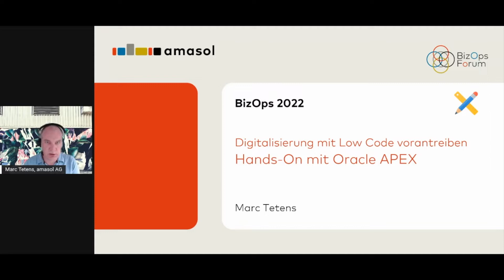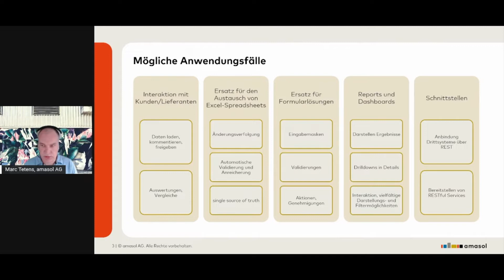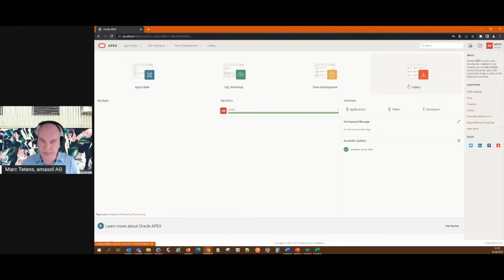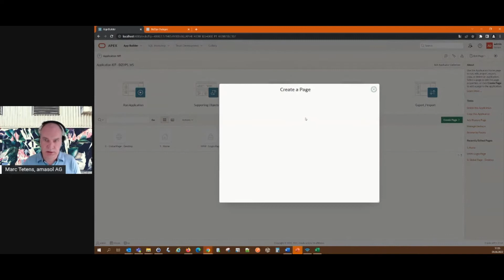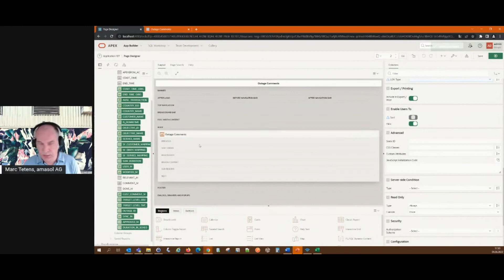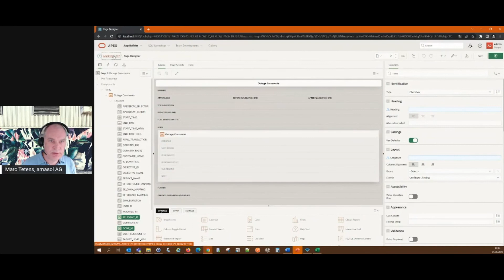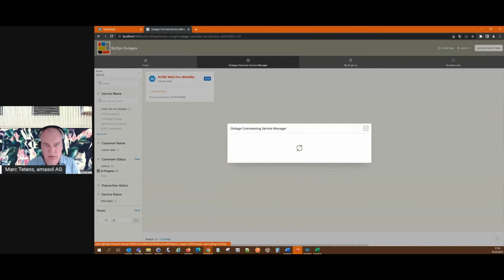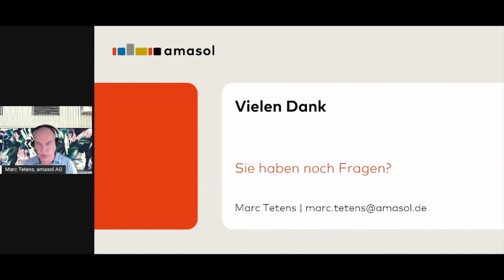BizOpsForum2022: Digitalisierung mit Low Code vorantreiben - Hands-On mit Oracle APEX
Marc Tetens, TBM Consultant, amasol AG

Nicht alle Anforderungen und nicht jeder Prozess lassen sich mit Lösungen von der Stange umsetzen. Insbesondere nicht im dynamischen Umfeld der Digitalisierung. Low Code Plattformen bieten eine schnelle Möglichkeit, um Implementierungen näher an die Fachabteilungen zu rücken. amasol verwendet Oracle APEX, um unsere Lösungen im Bereich Service Level und IT Financial Management zu ergänzen. So lassen sich genau die gelebten Abläufe unterstützen oder im Unternehmen kursierende Excel-Spreadsheets ersetzen. Die Möglichkeiten zur Umsetzung zeigen wir beim schrittweisen Erstellen einer kleinen App zur Ausfallkommentierung.